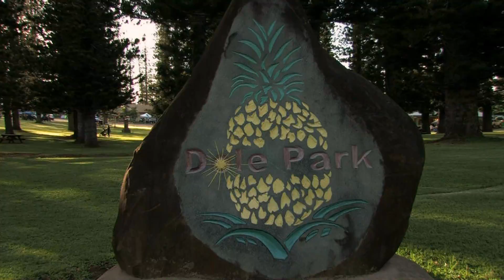Maui Fridays Promo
Party every Friday night on Maui!
Music: "Only Wanna Party" - Performed by Barefoot Natives